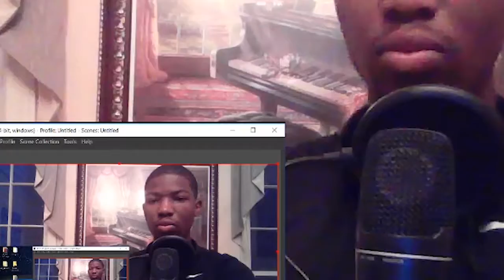RDCWORLD1 SPECIAL REQUEST REACTION